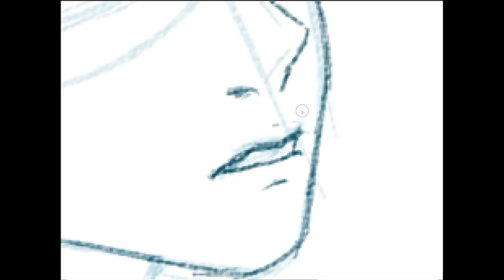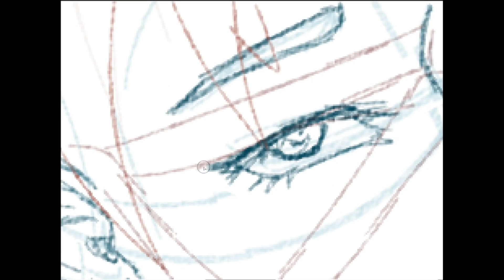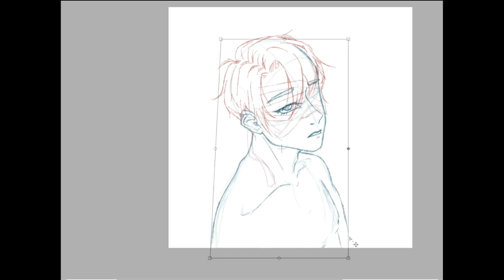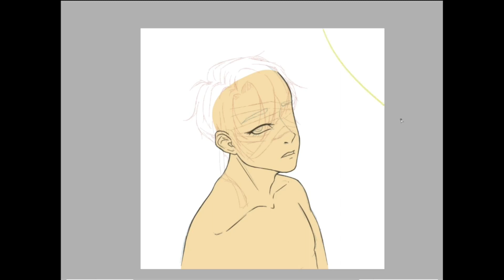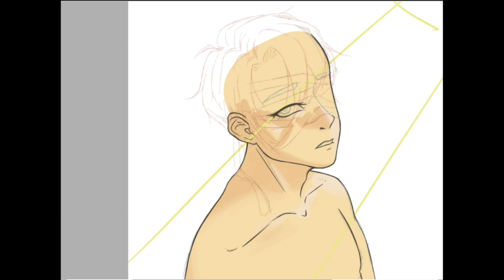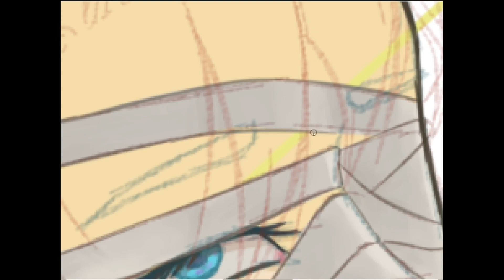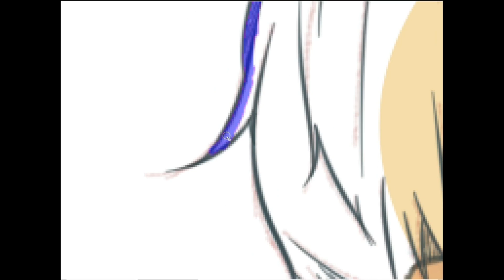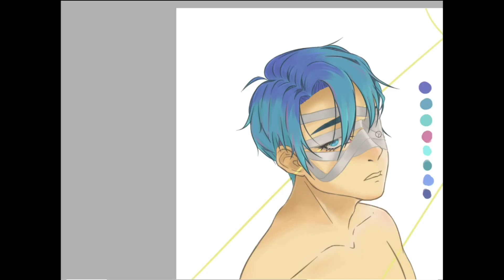Redraw Speedpaint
This was for practice ... I tried ...